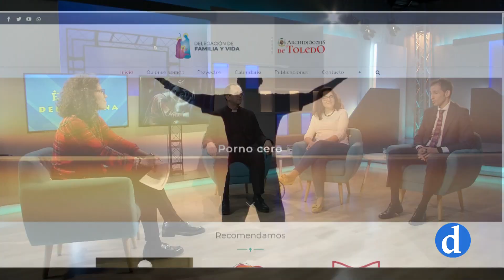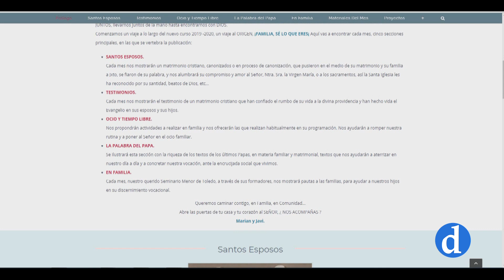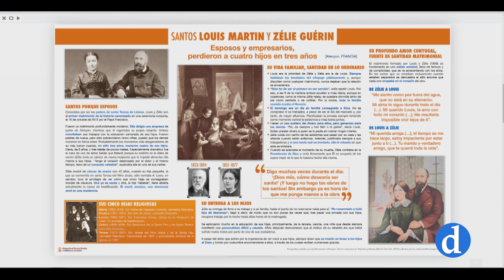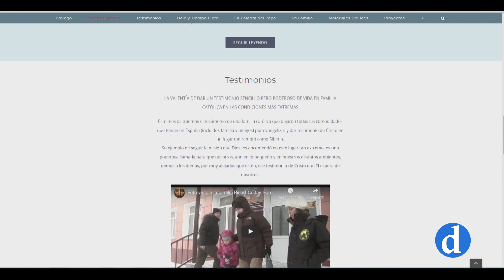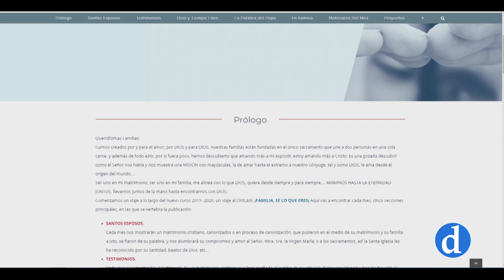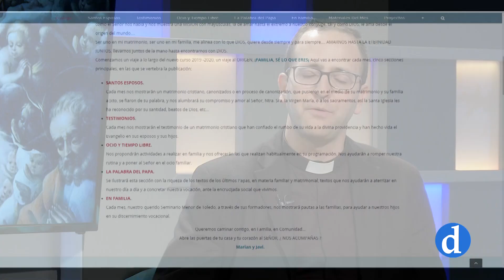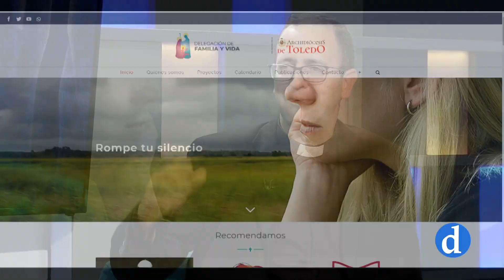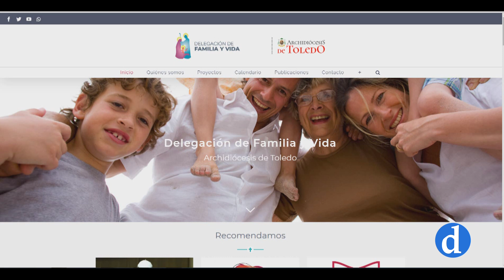Escuela del Mañana | Familia, sé lo que eres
Con la Delegación de Familia y Vida presentamos algunos nuevos proyectos y conocemos testimonios interesantes.